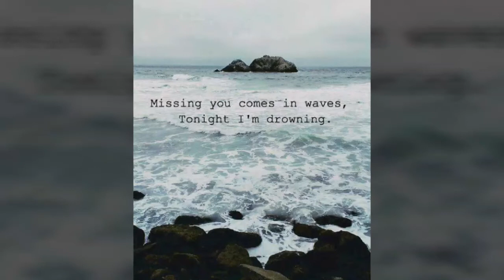To all the good times we shared Sandy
I will miss you always, I know you had to ride away to a better place where there is no pain.